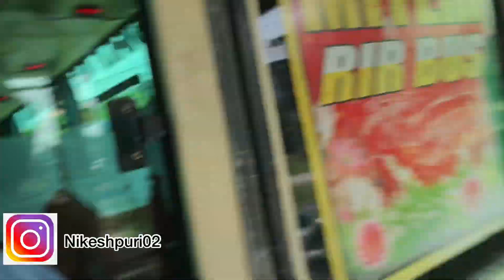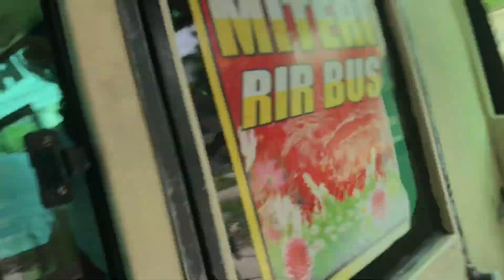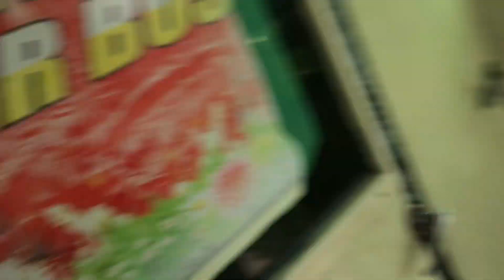New Dream chappal lai budi le xakka ko jasto vanyo😢@Mamtapuri02